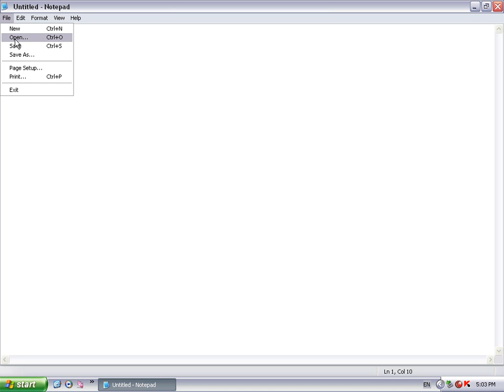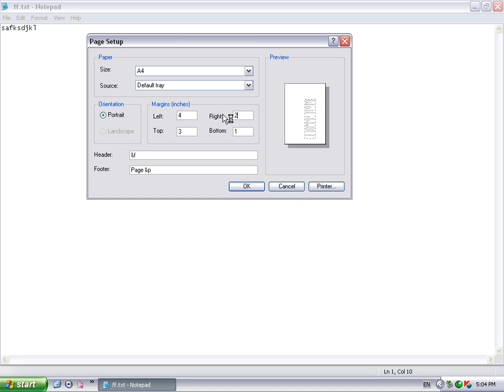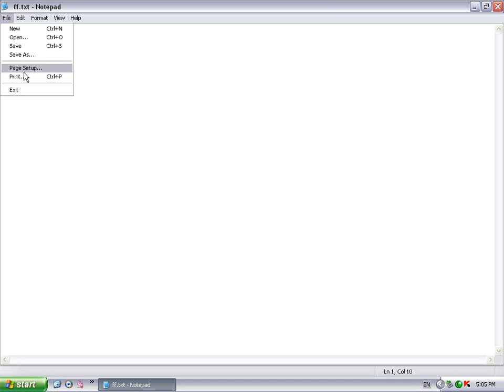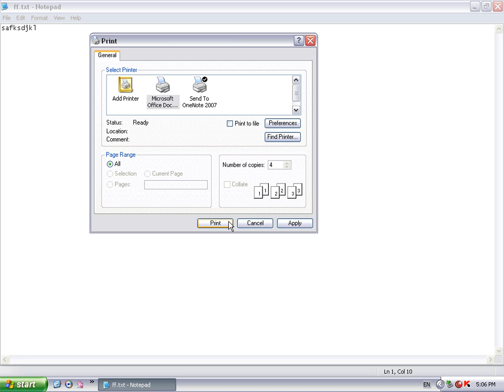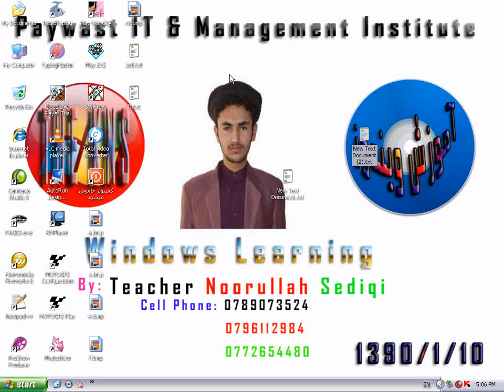9 File menu in notepad by Teacher Noorullah Sediqi (Widows Learning آموزش ویندوز)